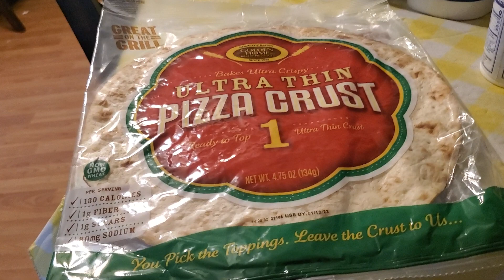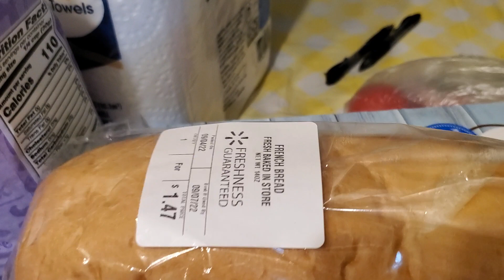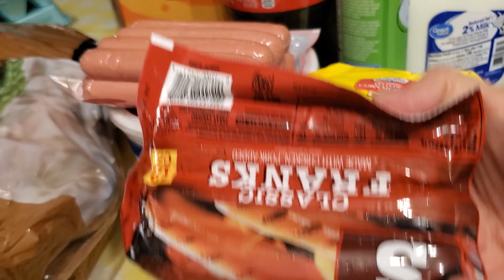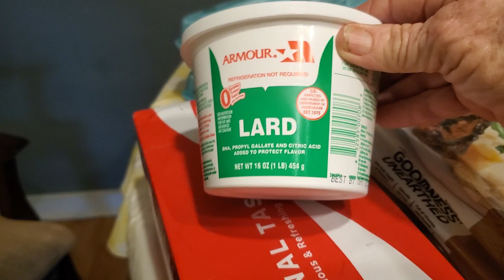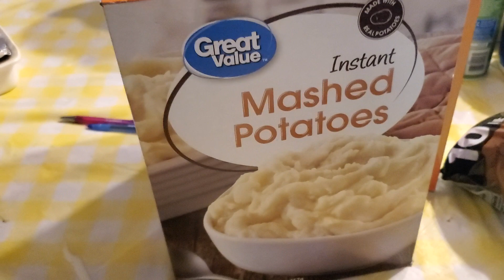My Small Haul From 2 Grocery Stores/Stocking Pantry/Survial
My small grocery haul for $90.00 dollars from 2 grocery stores in my area.

One was from dollar 25 store the second was walmart.

Bought enough to get us by for another week of some none emergency foods.